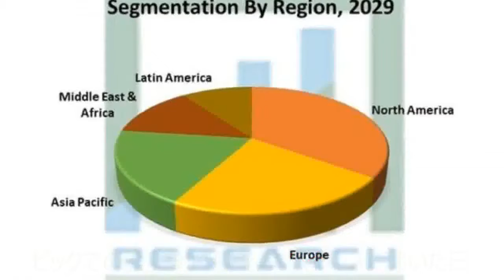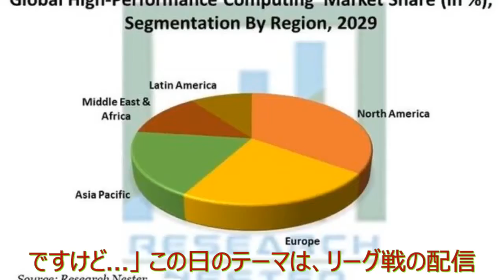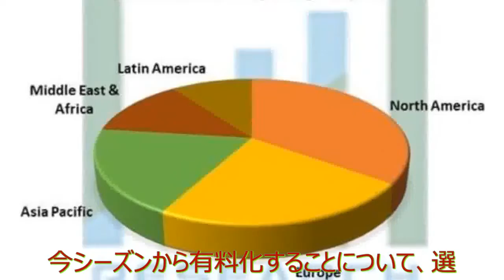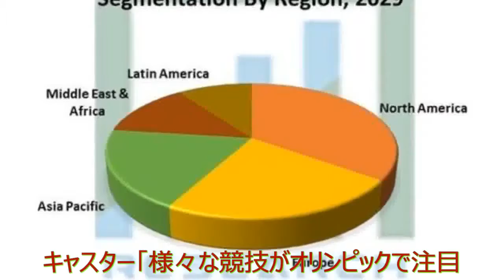ニュース 北海道 |プロが改革「どう稼ぐか」 “新生”ハンドボールリーグの可能性| 北海道NEWS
働く人に役立つプラスαな考え方に注目する「αism」。 スポーツビジネスのプロが考える、稼げるようになるための改革。 これまでの常識を覆すその取り組みを、内田嶺衣奈キャスターが聞いた。 男子「彗星JAPAN」は33年ぶり、女子「おりひめJAPAN」は45年ぶりに、オリンピックでの歴史的1勝を挙げ、大いに沸いた日本のハンドボール界。 そして、国内リーグもかつてない変革のときが。 日本ハンドボールリー